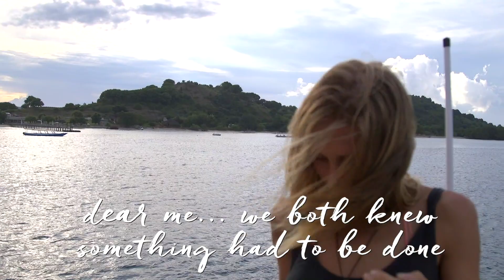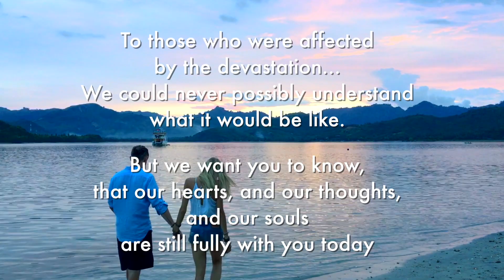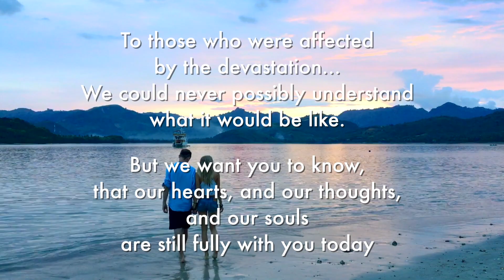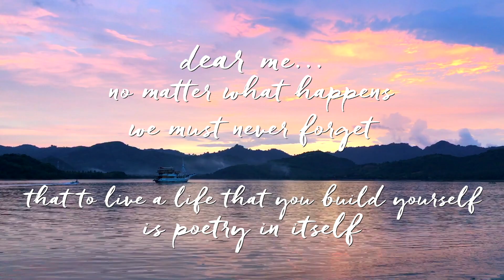Living On Boat In The Gili Islands ♥ Boho Diaries | Ep.7 Indonesian Waters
One spontaneous decision and we were on a boat sailing through Indonesia. We met some incredible people, heard some touching stories, and discovered some deserted islands near and around Gili Asahan Lombok! It was a pretty incredible couple of days especially after coming back from the hospital in Lombok.

How amazing would a yoga retreat be on this boat? ;)

Boho Beautiful is a travel yoga lifestyle channel that is creating positive content for your body, mind, and the earth. Yoga, Wanderlust, Fitness, Vegan food, Travel, Conscious Living, and Meditation!